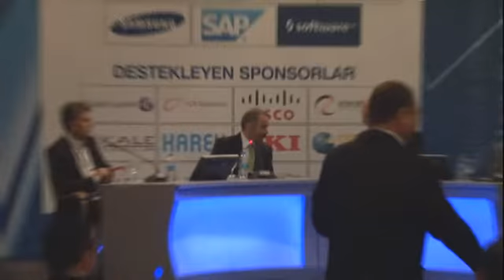Kamu-BİB'15 Kamuda Bilişim Vizyonu